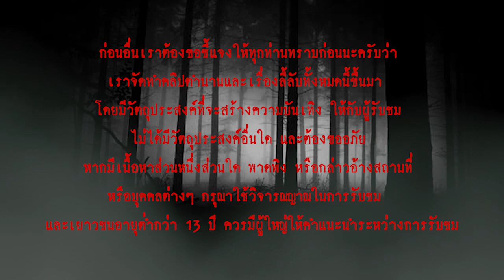ลุงจ่า l เรื่องเล่า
เรื่องเล่าสยองขวัญของลุงจ่า กับอาถรรพ์เวรกรรมตามทัน
"...พี่โจ้ ลืมปิดประตูรั้วบ้าน เก้งที่เลี้ยงไว้เลยหนีออกไป กว่าจะตามจับกลับมาได้ก็เล่นเอาเหนื่อย พอแกเห็นเก้ง       แกก็คว้าไม้หน้าสามอันใหญ่ฟาดใส่หัวเก้งเต็มแรง แล้วมันก็ล้มลงไปดิ้นอยู่กับพื้น แกตีซ้ำไปอีกนับไม่ถ้วน         จนเก้ง นิ่งไป..."